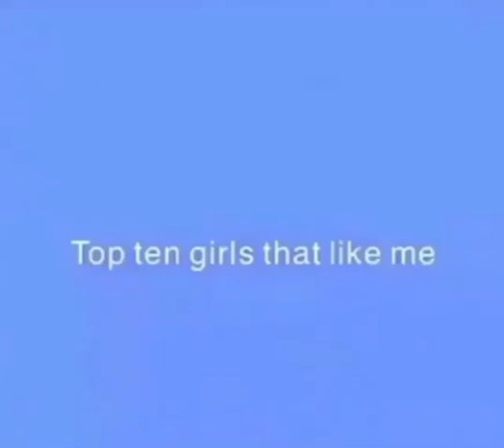hey hex heres ur upload